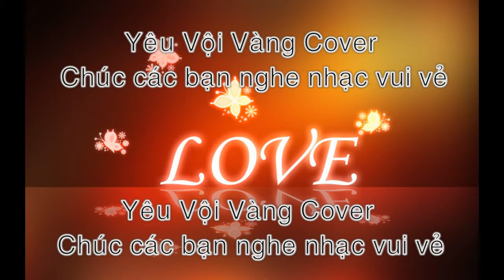Thanh Niên Cover Yêu Vội Vàng hay như ca sỹ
yêu vội vàng - clever nam